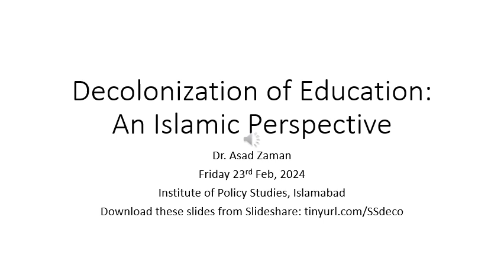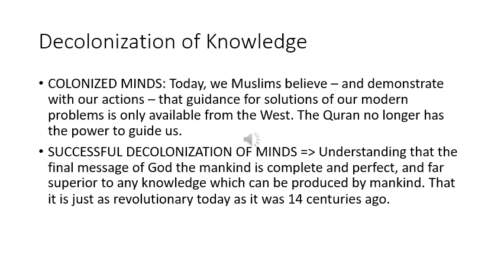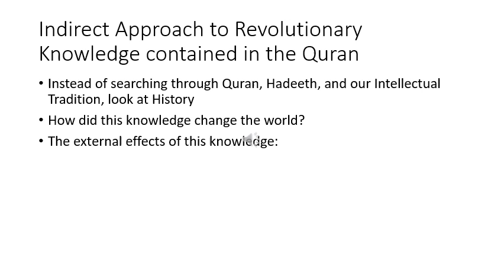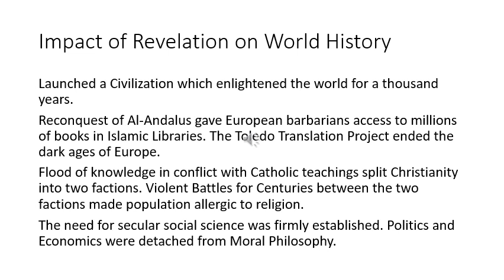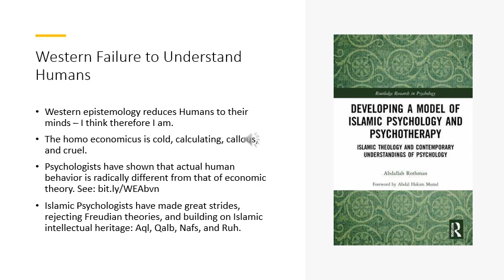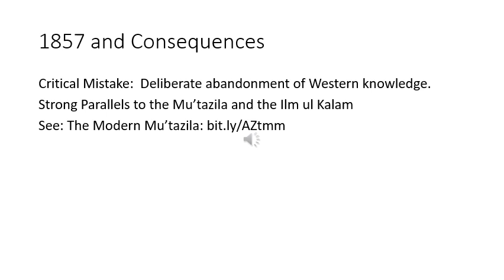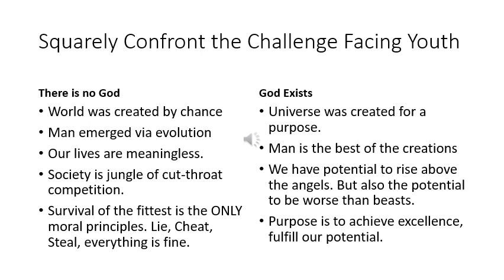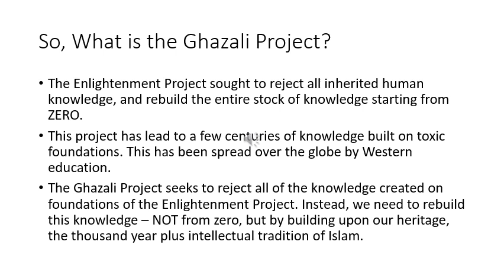Decolonization of Education: Essential for Islamic Revival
(writeup This talk explains that the colonized mindset created by Western education is the biggest problem currently facing the Islamic Civilization. We have no good alternatives available. Western education develops a Eurocentric perspective which glorifies achievements of the West, and erases those of other civilizations, including Islam. We need to develop an alternative which teaches skills essential for the modern world, but within a framework compatible with the Islamic worldview. In particular, our education should show that the Quran, the final revelation of God to mankind, is superior to any knowledge which could possibly be created by human beings.